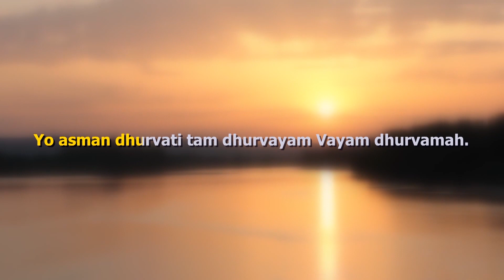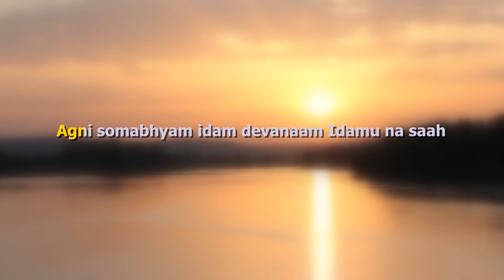Devoid Negative Thoughts | Anuvaka4 | Yajurveda | School of Veda | Vedas Explained | Neelakanta Iyer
Anuvaka 4 of Prapataka 1, Kanta 1 of Yajurveda verse explains strength devoid of negative thoughts.